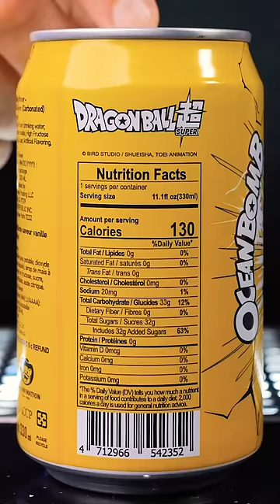The Strangest Sea Salt Anime Soda 🍥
We tried Japanese Ramune Soda bottle with the most unique design and at the similar Asian market  I found the most unusual Anime soda with unique flavors.